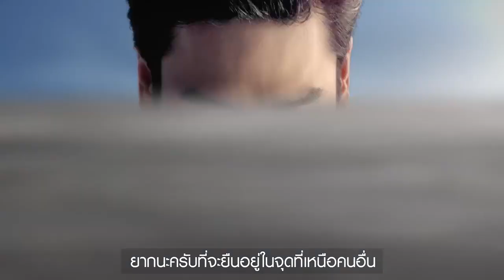ALL NEW COROLLA ALTIS ประสบการณ์การขับขี่ครั้งให